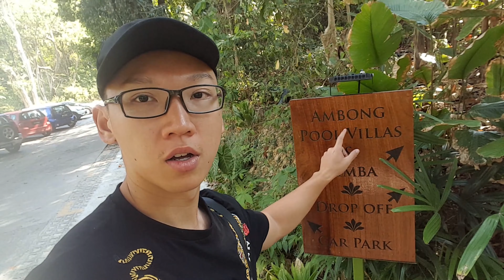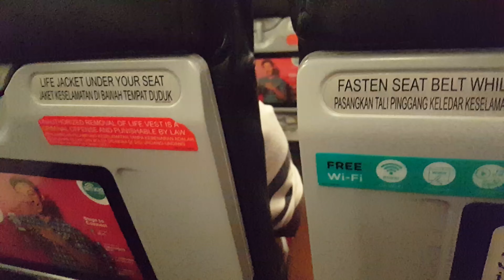LAST DAY IN LANGKAWI Day 3 | Travel With TKA | TKA VLOG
Last day in Langkawi. After an eventful two days, today will be the last day in Langkawi! Lots of shopping and last minute travelling to do! Check out the video!